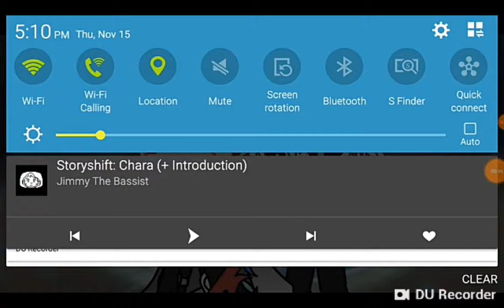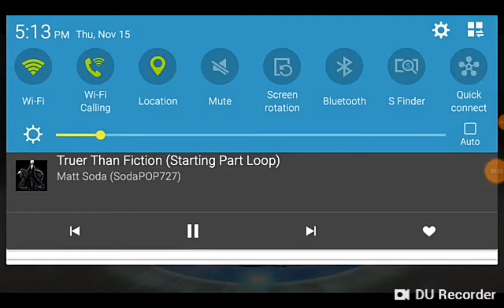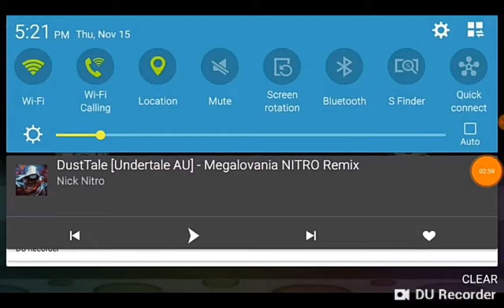Moon Dubs: Trial of the Sanctuary (The Judge).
I did the others before I uploaded this video, so wait for the other parts.